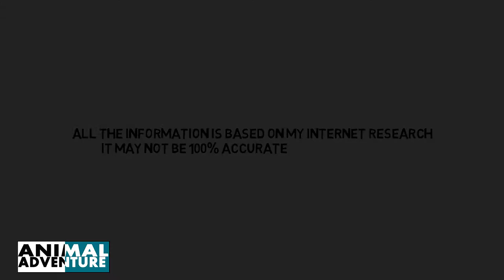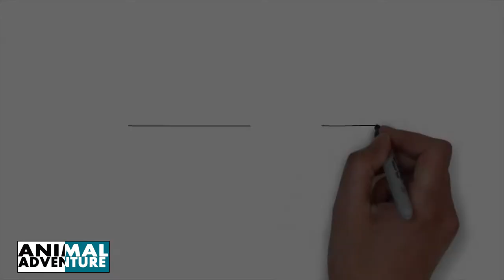Cockroach Short HD Documentry | The Animal Adventure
By AnimalAdventure
Animal Adventure